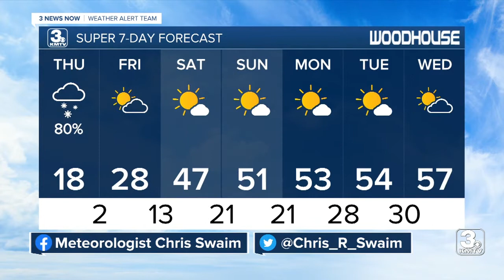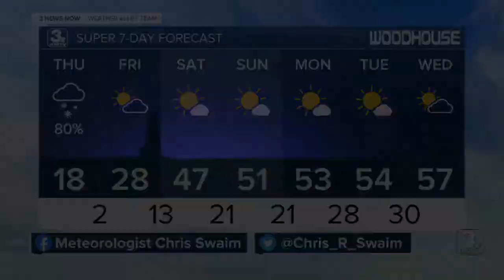KMTV 3 News Now Omaha Latest Headlines | February 23, 10pm